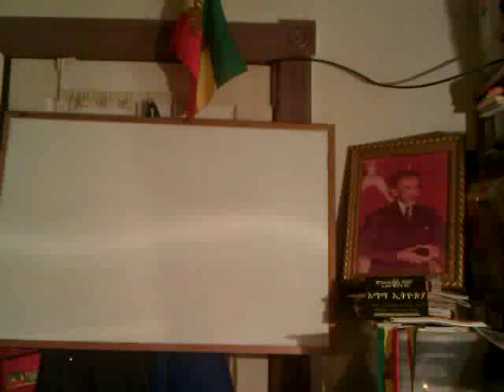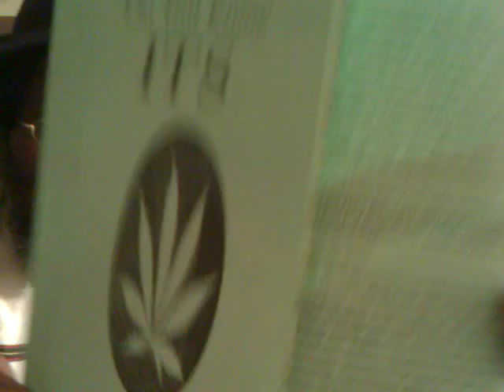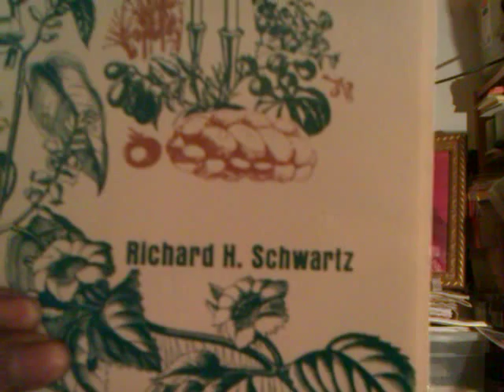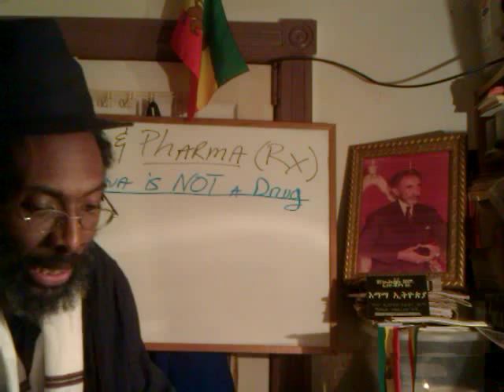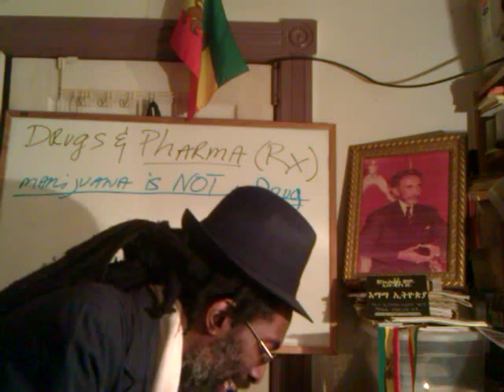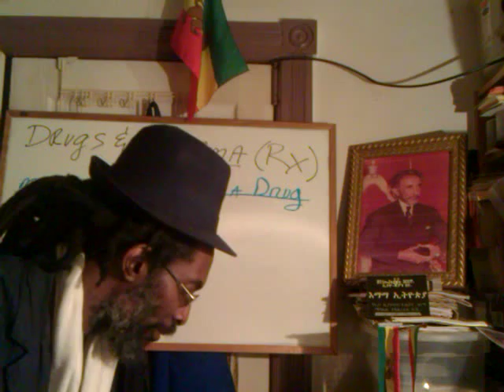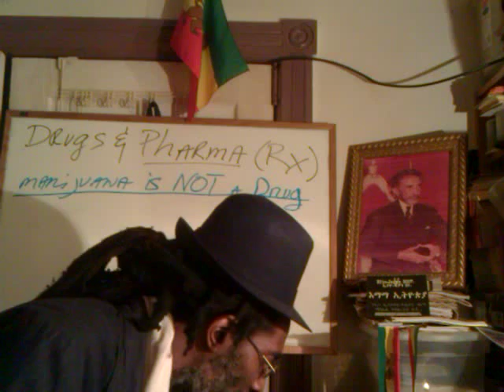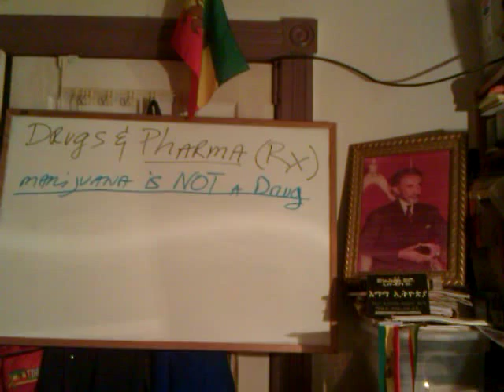RASTAFARI SACRAMENT 2012: MARIJUANA Is A PLANT-TREE & NOT A DRUG! - Big PHARMA Lecture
Jah YHWH "Rastafari Movement" "Cannabis (sacrament)" Cana of Galilee "Tree of Life" herb marihuana health religious rights decriminalization "Cannabis (drug)" Montel Williams smoking medical marijuana "Pharmaceutical Drug" sorcery modern witchcraft sorceries RX prescription Bob Marley Roots Jamaica